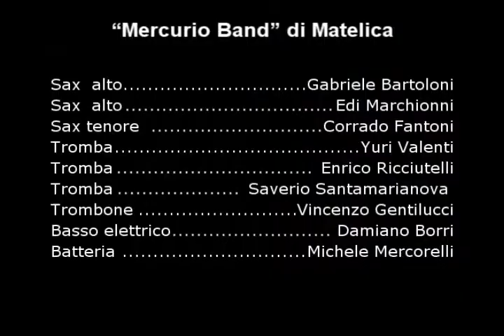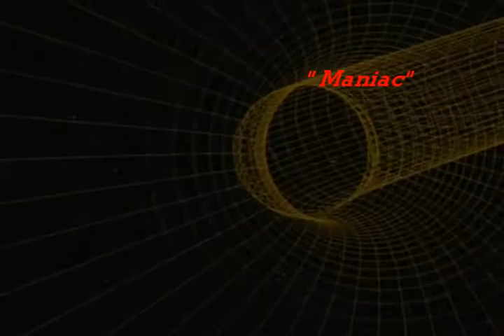Maniac - Mercurio Band Matelica